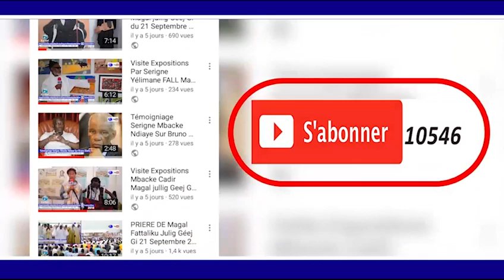KUREL 1 HT TOUBA GAMOU TOUBA 1440.H /2018 KHASSIDA MAWAHIBOU